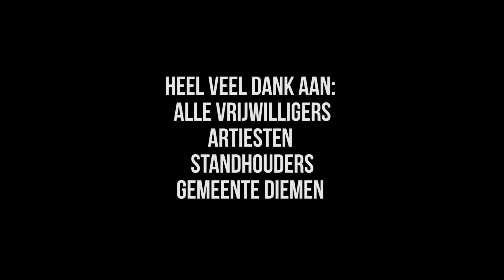WERELDFESTIVAL DIEMEN | ONPOINT DANCELAB | AFTERMOVIE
"quotation of excerpts in a review or criticism for purposes of illustration or comment; quotation of short passages in a scholarly or technical work, for illustration or clarification of the author's observations; use in a parody of some of the content of the work parodied; summary of an address or article, with brief quotations, in a news report; reproduction by a library of a portion of a work to replace part of a damaged copy; reproduction by a teacher or student of a small part of a work to illustrate a lesson; reproduction of a work in legislative or judicial proceedings or reports; incidental and fortuitous reproduction, in a newsreel or broadcast, of a work located in the scene of an event being reportedly.